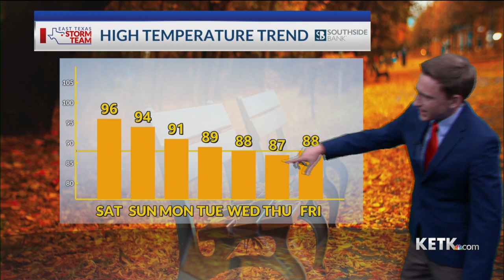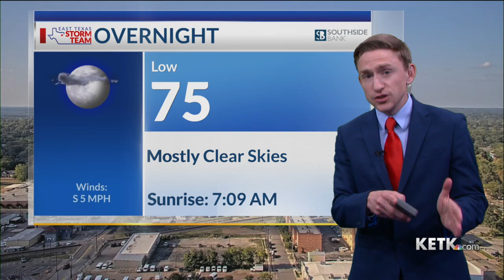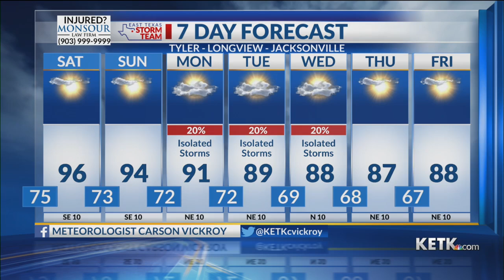Friday Evening Forecast: 9/20/24